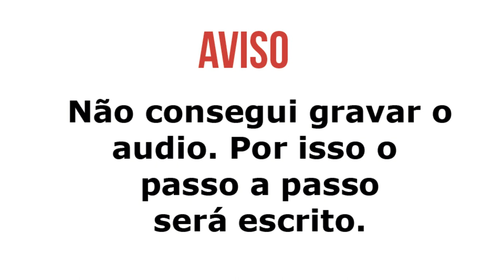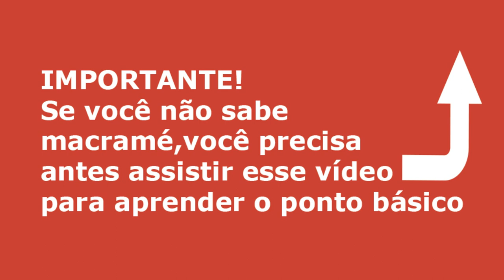Como fazer um chaveiro com bonequinho de macrame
Aprenda como fazer um chaveiro usando restos de cordões.